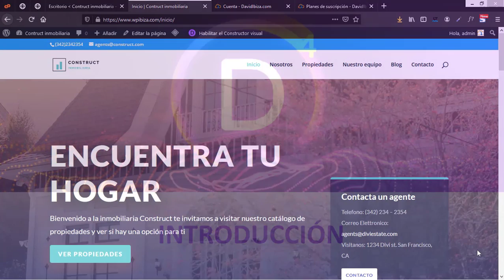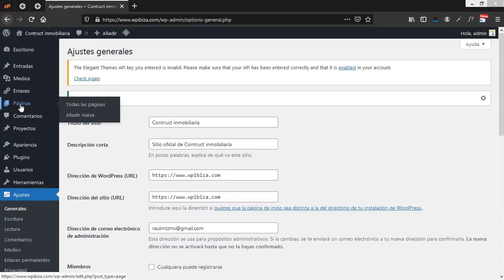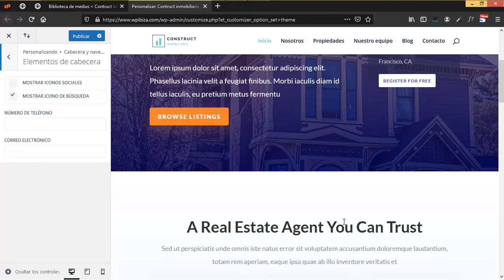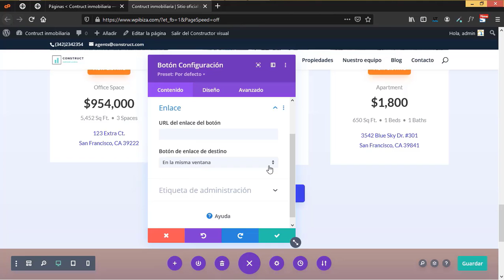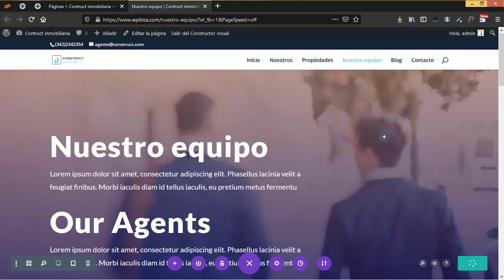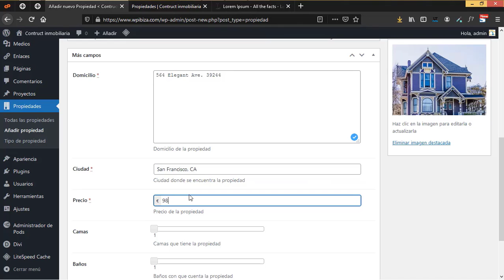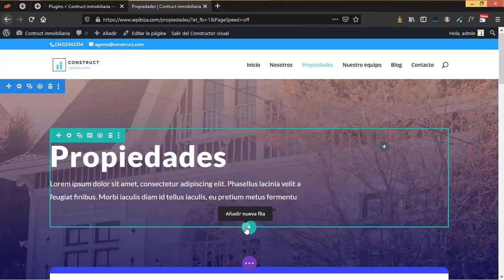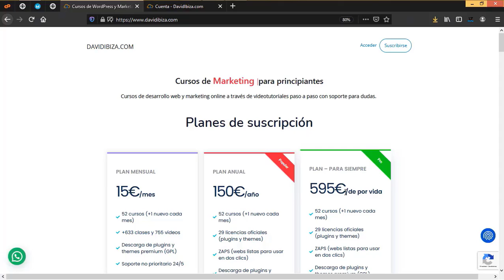Crear web Inmobiliaria o bienes raíces con Divi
En este video veremos como crear un sitio web dinámico de una empresa inmobiliaria o de bienes raíces usando Divi y Pods.

CONTENIDO
00:00 Introducción
05:35 Contratar hosting y dominio
09:51 Instalar WordPress
17:52 Instalar Divi
20:20 Crear paginas
35:29 Header, footer y menu
47:25 Editar paginas
01:20:47 Trabajar con PODS
01:43:26 Crear plantillas
02:11:34 RGPD